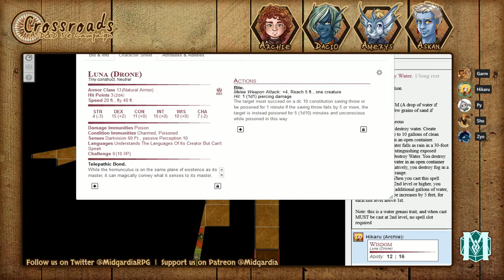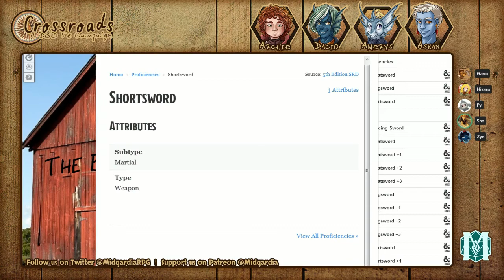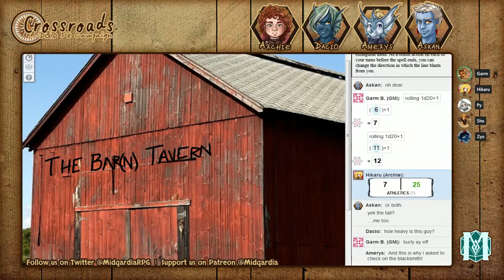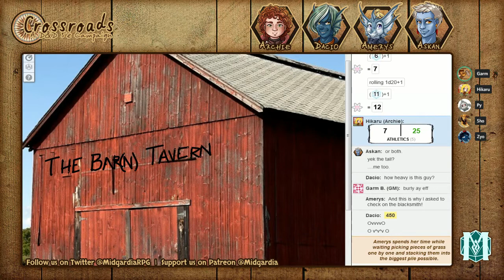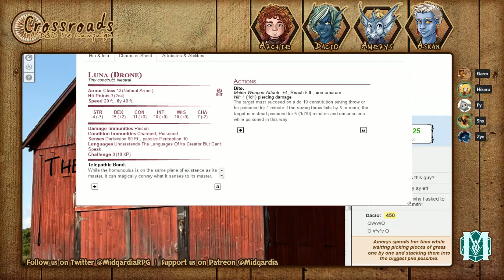Crossroads Ep3: Goblin Raids (D&D 5E)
The group of would-be adventurers wander into a warren of goblins with the best of intentions, but find that their quarry has no interest in talking, only fighting.

We discover just how terrifying Silver is.